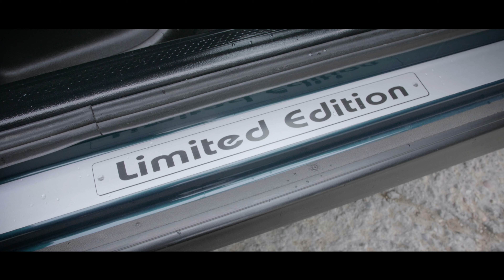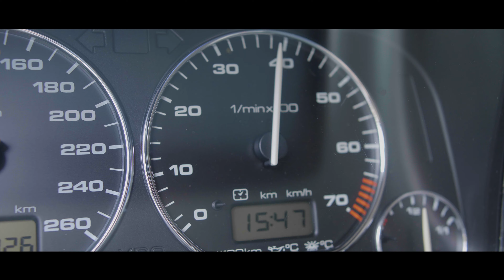VW Golf 3 VR6 Tuning Turbo - Old but still love | RF CARFILMS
►Kontakt-Aufnahme für Automotive Videos